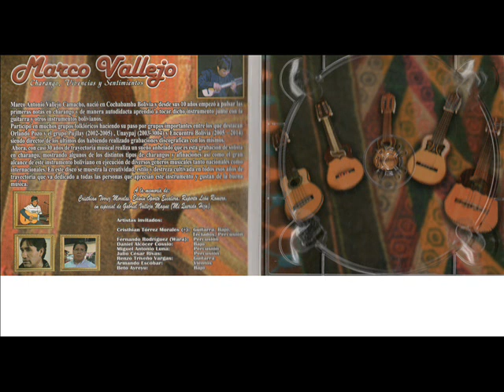MARCO VALLEJO EN CHARANGO - GALOPERA (AUDIO ORIGINAL)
GALOPERA ES UNA POLKA PARAGUAYA DEL COMPOSITOR MAURICIO CARDOZO OCAMPO.
Participación:
Marco Vallejo Camacho: Charango y guitarra
Daniel Alcócer Cossio: bajo eléctrico
Fernando Wara Rodriguez: Percusión y efectos